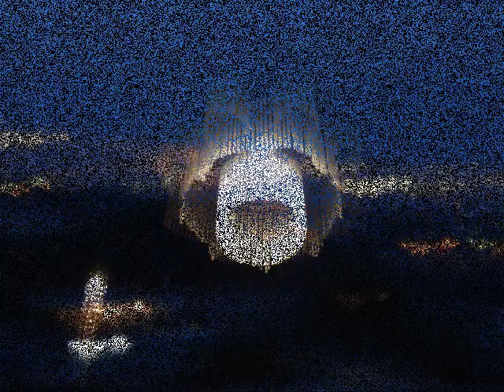Slither ~Precious and Chewy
Song I composed set to various photos to bring it to life